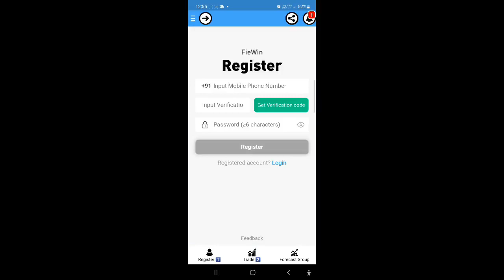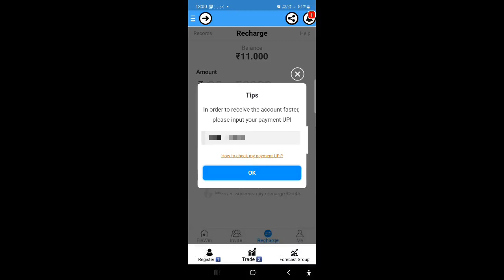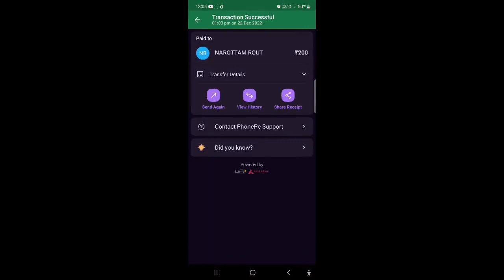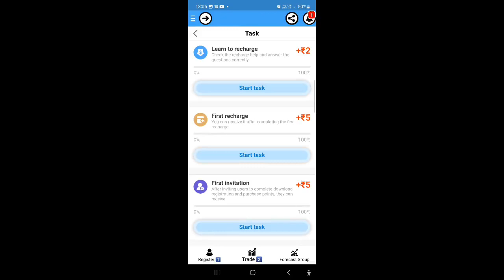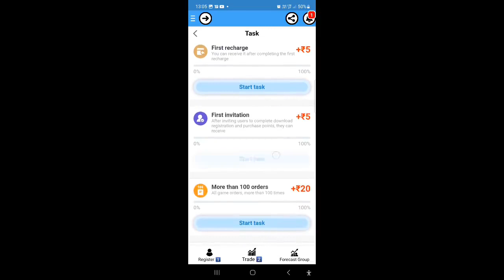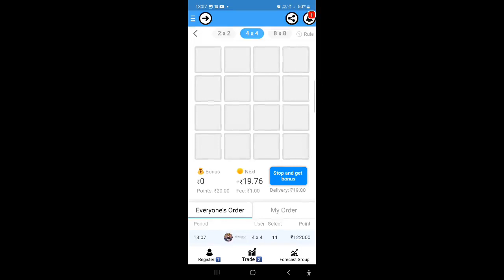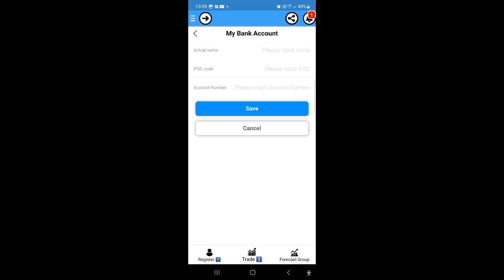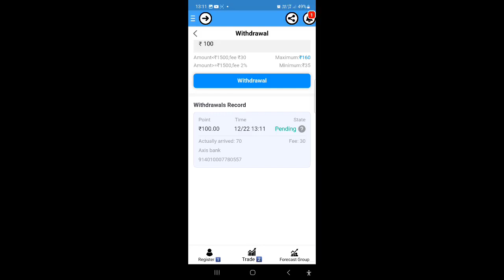Best Earning App | Best Self Earning App | New Earning App 2023 | Fiewin app Tricks & Tips